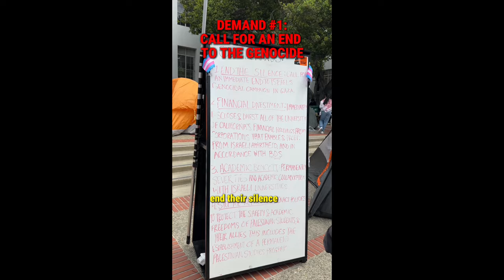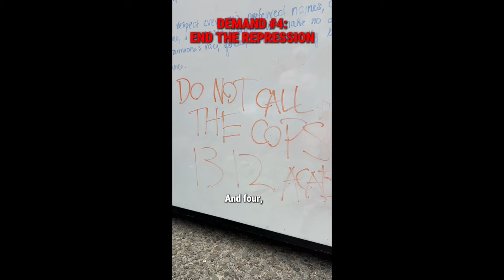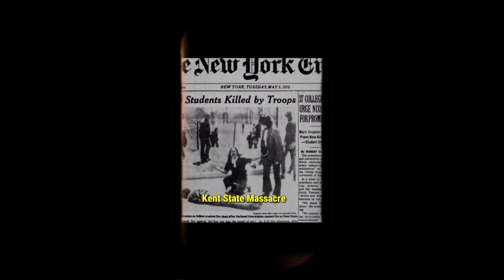A (short) history of student protests in America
What can history teach us about repression of student protests on college c campuses in America?

We went to UC Berkeley, home of the Free Speech movement, to find out.

Spoiler Alert: Ronald Reagan is involved.